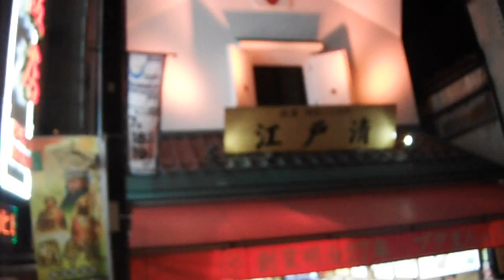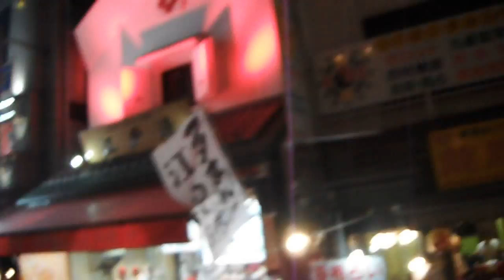DSCF2493横浜中華街20150719夜